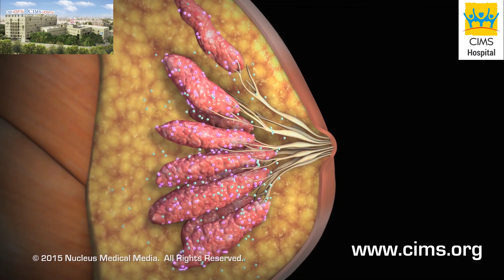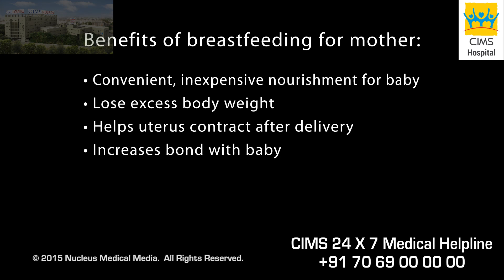Breastfeeding (Gujarati) - CIMS Hospital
સ્ત્રી ના સ્તન ની એનાટોમી (રચના) અને ફિઝિયોલોજી (શરીરક્રિયા વિજ્ઞાન) ને ચિત્રિત કરવા માં આવ્યા છે અને મૂળભૂત સ્તનપાન ની પ્રક્રિયા ને દર્શાવવા માં આવી છે. દૂધ ના ઉત્પાદન માં પ્રોલેક્ટિન અને ઓક્સીટોસિન હોર્મોન્સ ની ભૂમિકાઓ અંગે ની એક ઝાંખી સાથે ચાર મૂળભૂત સ્તનપાન ના પદો ને પણ પ્રકાશિત કરવામાં આવ્યા છે, જેમાં ક્રેડલ (પારણું) હોલ્ડ પોઝિશન (પદ), સાઈડ-લાઈંગ પોઝિશન (પદ), ક્રોસ-ક્રેડલ (પારણું) પોઝિશન (પદ) અને ફૂટબોલ હોલ્ડ પોઝિશન (પદ) નો સમાવેશ થાય છે.

૩૫૦ બેડ વાળી, મલ્ટિ સુપર સ્પેશિયાલિટી (અનેક પ્રકાર ના રોગો / સ્વાસ્થ્ય પરિસ્થિતિઓ ના નિદાન, સંભાળ અને સારવારો પૂરી પાડતી હોસ્પિટલ) અને ગુજરાતની શ્રેષ્ઠ હોસ્પિટલો માંથી એક છે, જે વિવિધ પ્રકાર ની નિદાન અને સારવાર સેવાઓ પૂરી પાડે છે એવી સિમ્સ (CIMS) હોસ્પિટલ, અમદાવાદ.